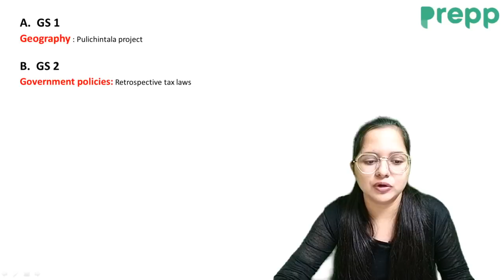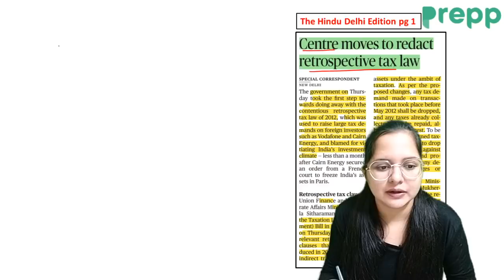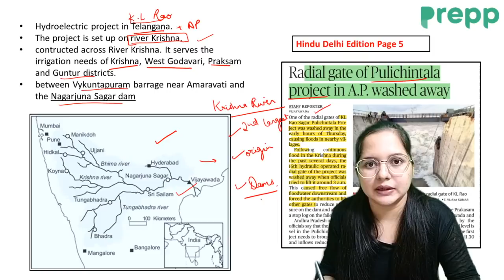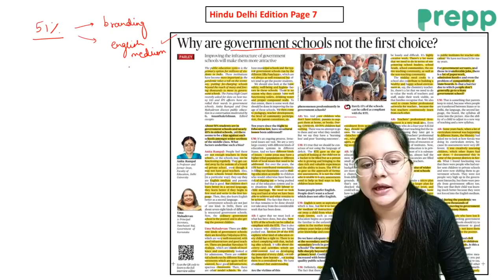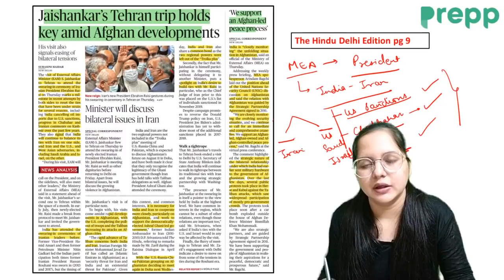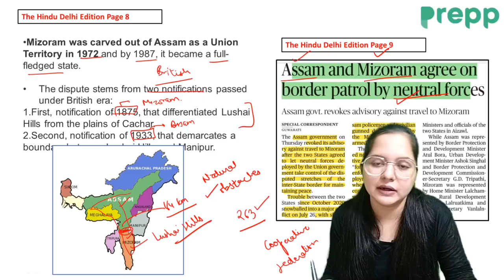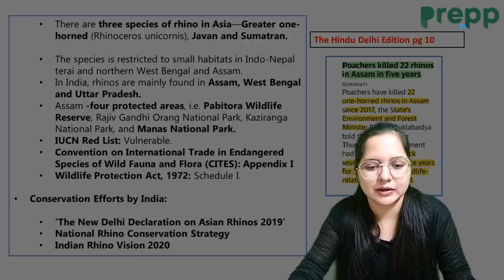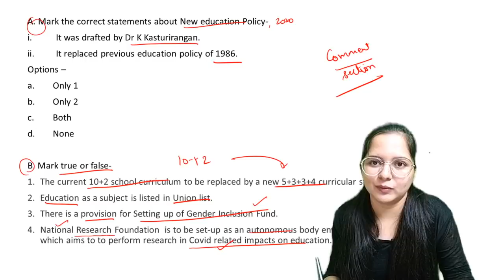The Hindu Newspaper today | 6 August 2021 | UPSC CSE/IAS | Current Affairs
In this video, Mayuri Ma'am will cover important current affairs through The Hindu Newspaper and editorial analysis. This course will be helpful for Prelims as well as Mains preparation for the Civil Services Exam.

News discussed:
A.  GS 1
Geography : Pulichintala project

Government policies: Retrospective tax laws
Education : why government schools are not the first choice?
Polity:
Assam Mizoram dispute
International Relations :
 Iran visit of MEA
Agalega island

GS 3
Environment  : One horned rhino